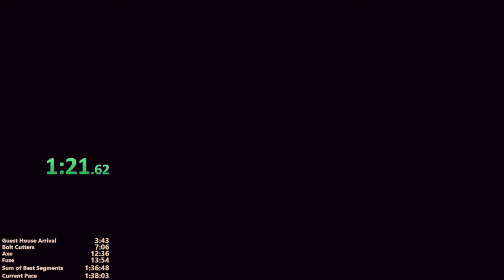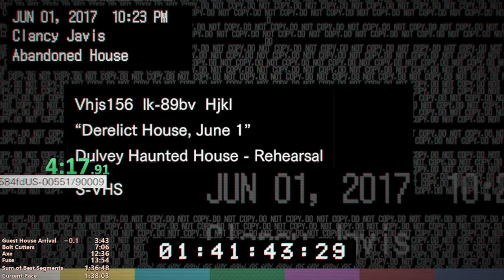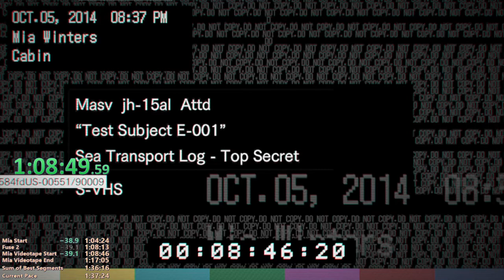New Game 100% Resident Evil 7